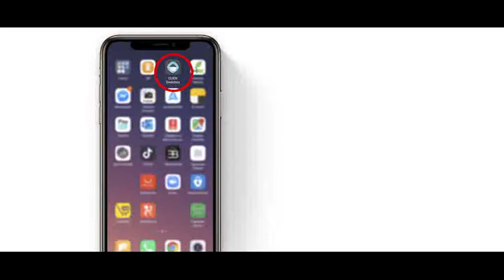Ишончга тўловларни Click орқали осон тўланг!!!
"Ишонч" кредит савдо маркази Сиз азиз мижозлар учун қулайликлар яратишда давом этади. Тўловларни қулай усулда тўланг. Click мобил иловасини юклаб олинг ва ўз профилингиздан тўловларни амалга оширинг!
👉ID ва парол 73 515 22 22 рақами ёки телеграмдаги админимиз томонидан мижоз сўровига биноан тақдим этилади.